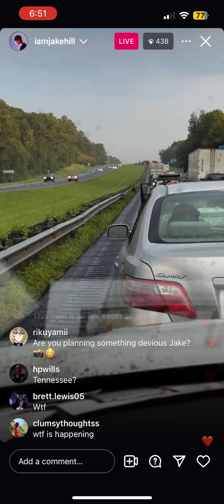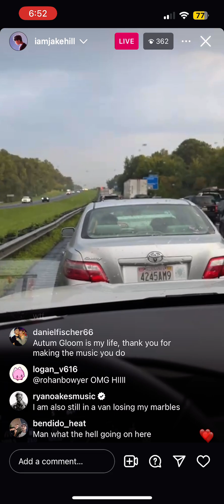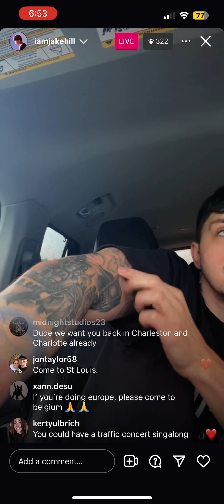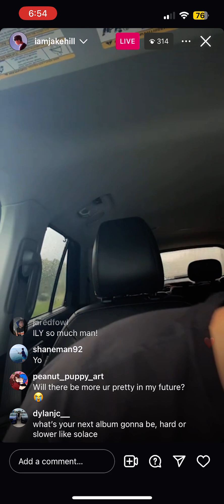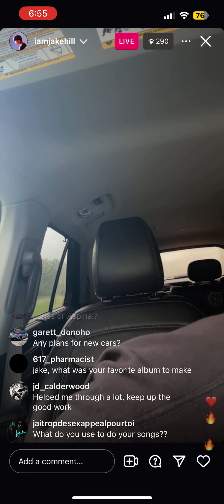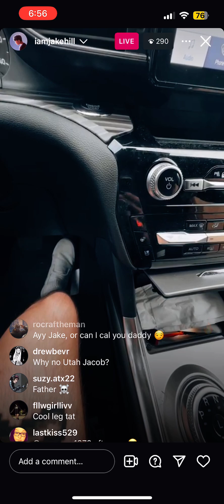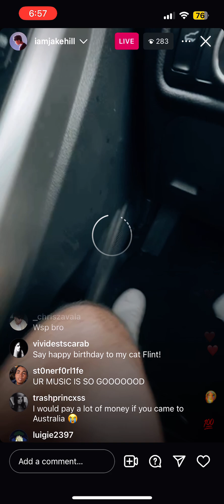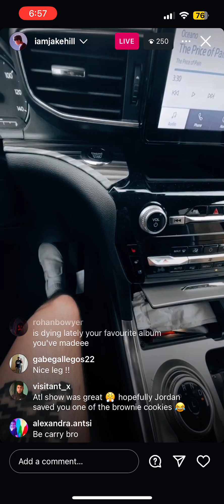iamjakehill live August 7, 2024